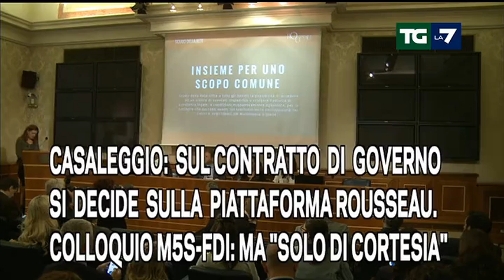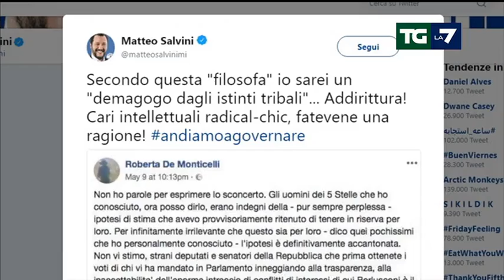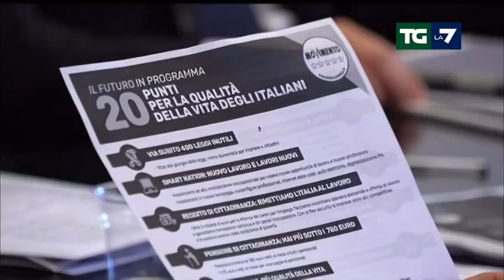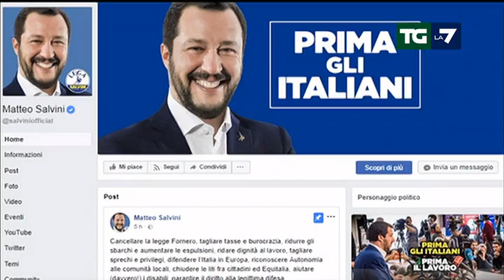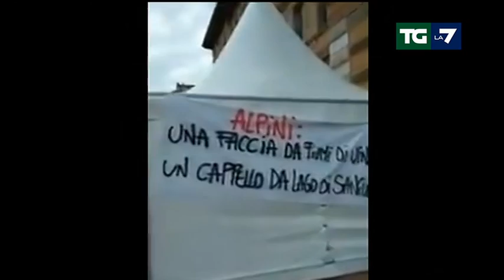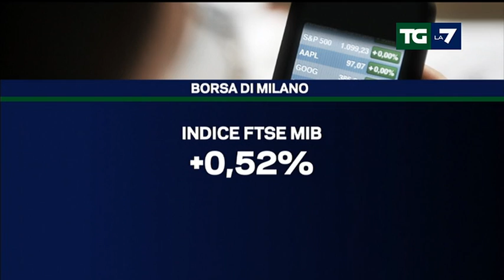Edizione delle ore 20.00 del 11/05/2018